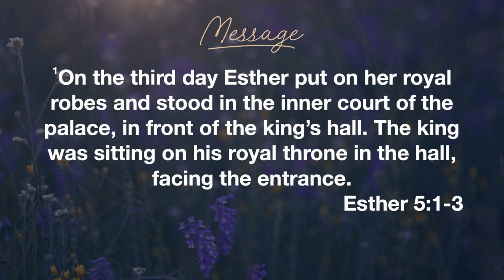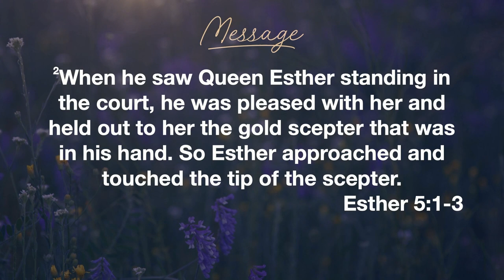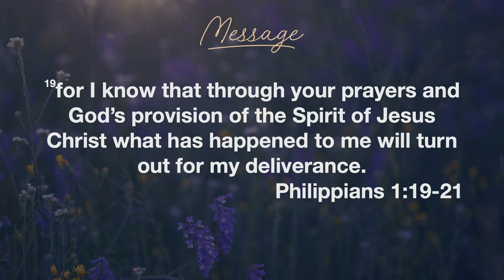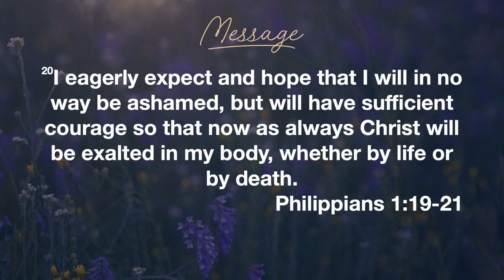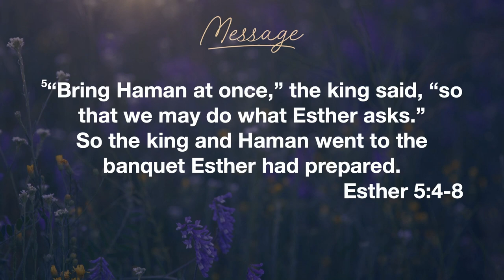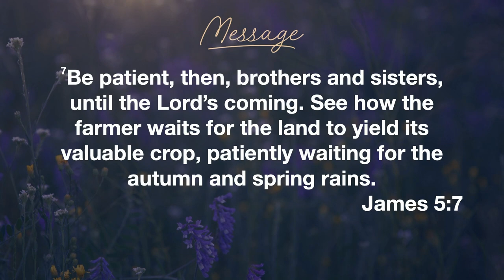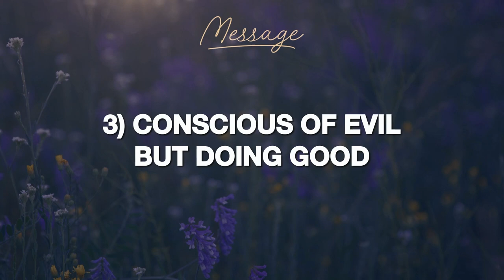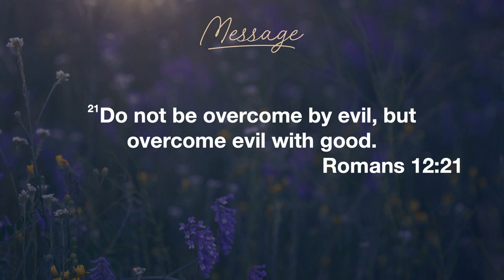Such A Plan - Esther, For Such a Time - Week 5 - 05 August 2024